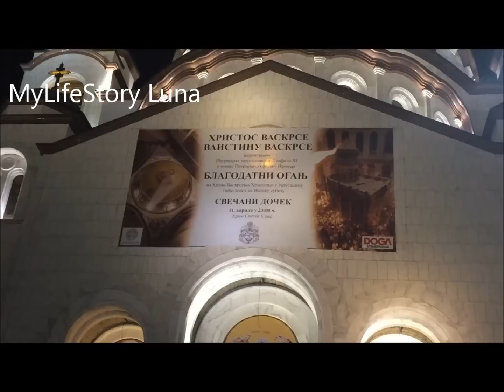Sveti Oganj u Hramu Svetog Save u Beogradu iz Jerusalema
Plamen Blagodatnog ognja iz Jerusalima stigao je po prvi put u istoriji u Beograd a svečani doček ognja organizovan je u Hramu Svetog Save.

Na Veliku subotu prvi put u istoriji Srbije u Beograd je stigao Blagodatni Oganj iz Hrama Hristovog Vaskrsenja u Jerusalimu. On je u Beograd i Srbiju donet specijalnim letom iz Tel Aviva.
Pravoslavlje, Blagodatni oganj, crkva, vaskrs, Jerusalim, srbija, Jerusalem, pravoslavna, uskrs, храм